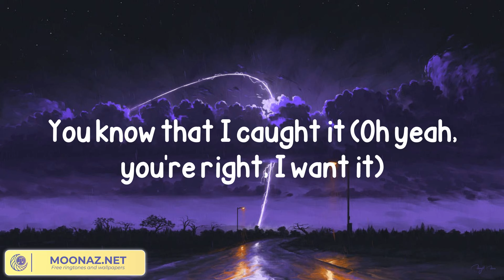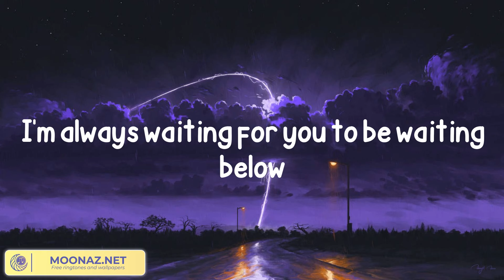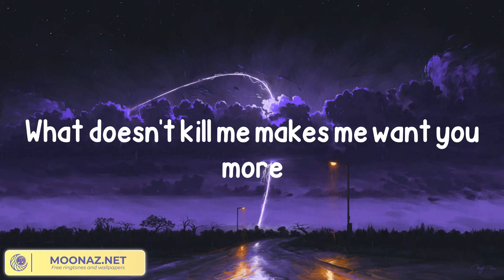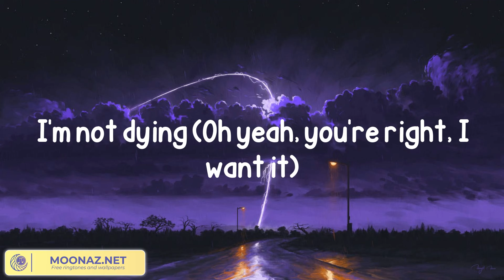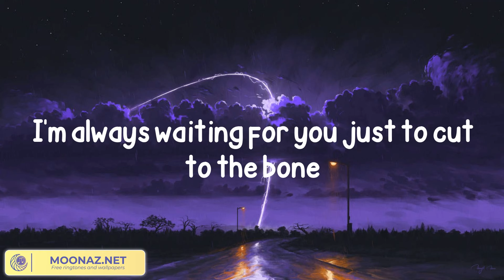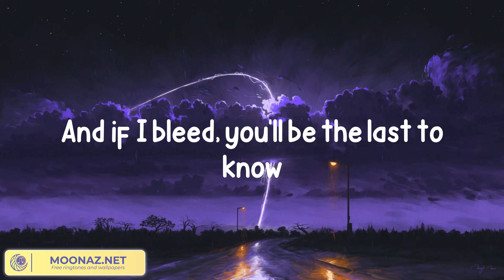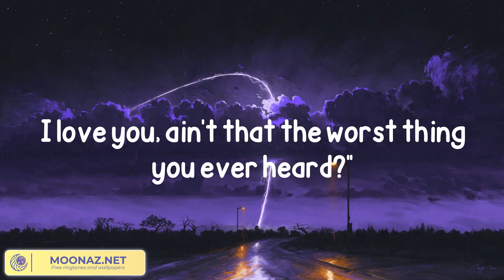Taylor Swift - Cruel Summer (Lyrics)